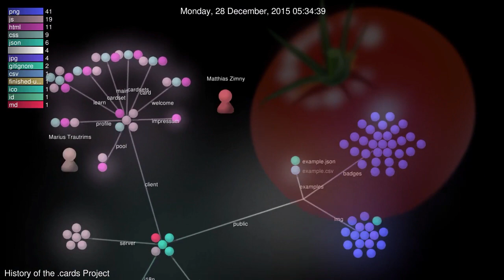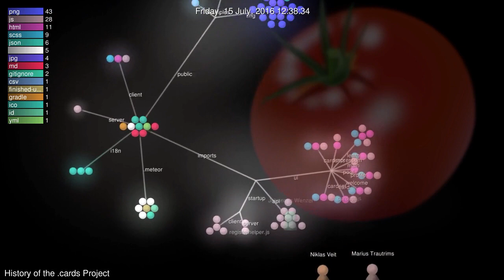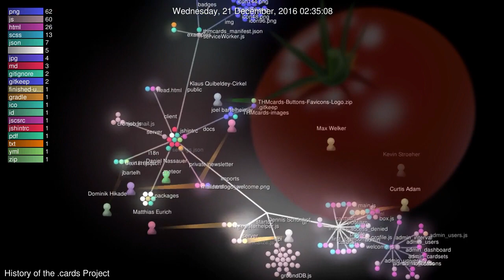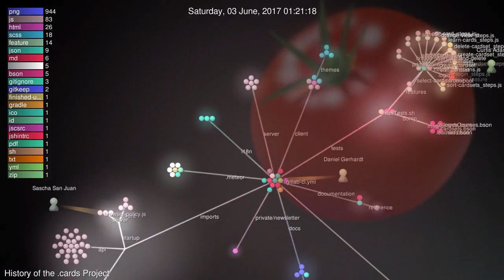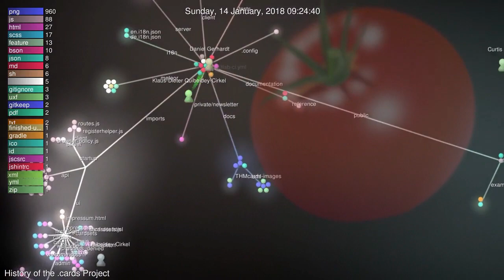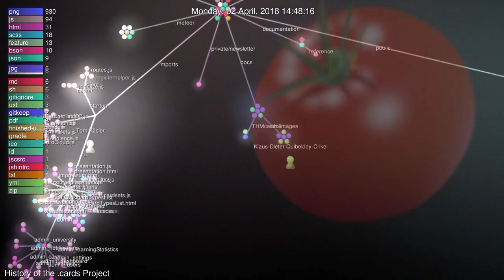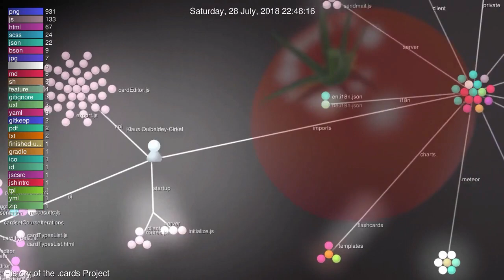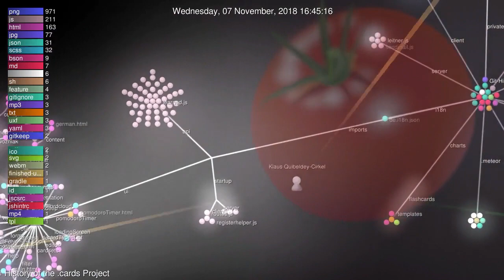The Evolution of the 🍅cards Project